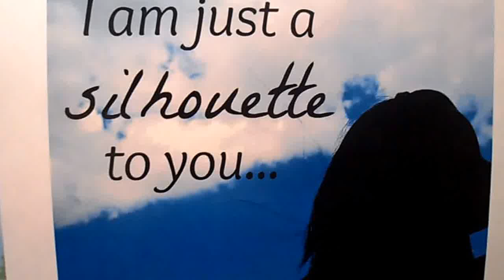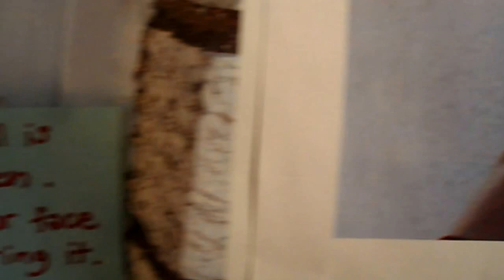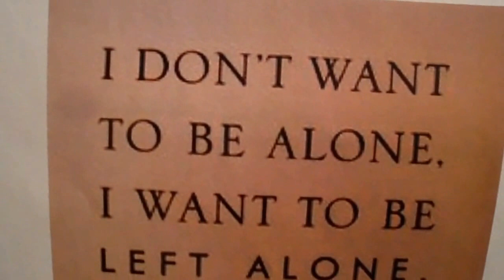Tony sings [Silhouettes] with a modern version.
Love the old style rock @ roll so pure and innocent.